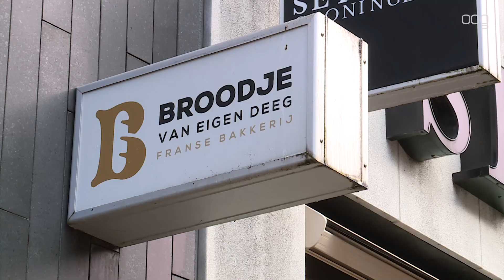Mogelijke oplossing voor Broodje van Eigen Deeg in Groningen: “Huiswerk te doen”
Een oplossing voor de zondagsheropening van bakkerij Broodje van Eigen Deeg aan de Brugstraat is mogelijk voorhanden. Door de winkeltijdenverordening aan te passen zouden bakkers in de gemeente op zondagochtend open kunnen.